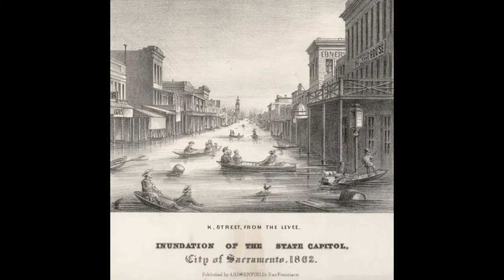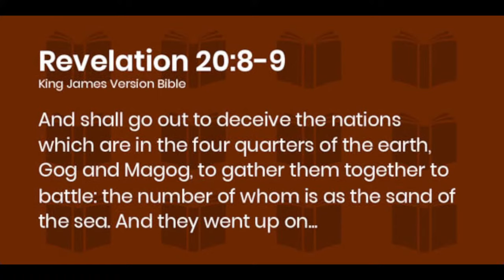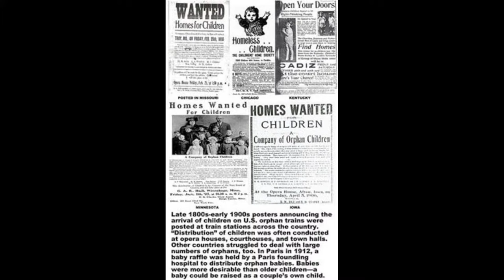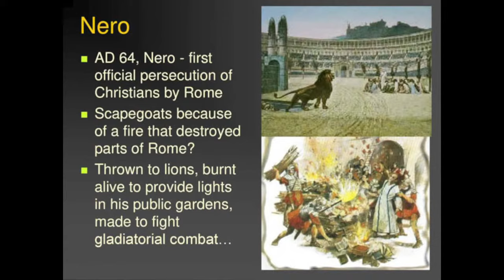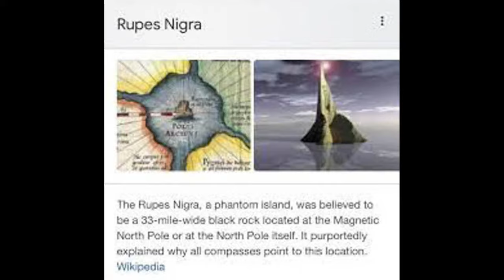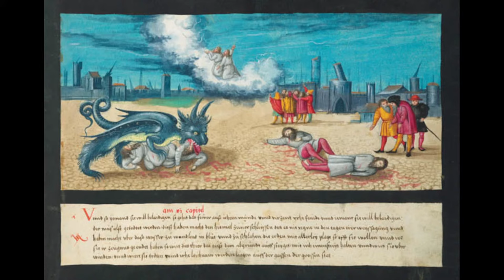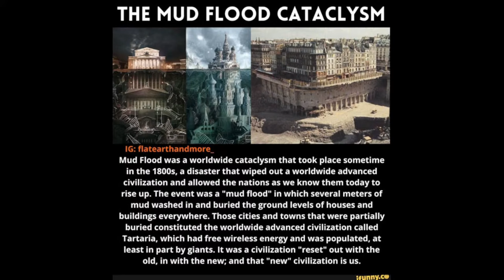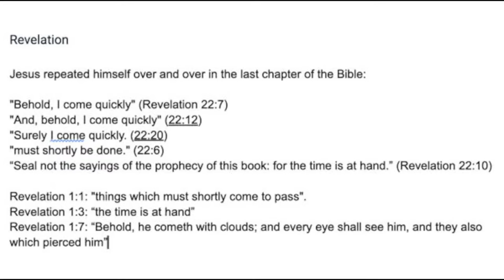The Millennial Reign With Noel Hadley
Join me and Noel Hadley of The Unexpected Cosmology as we hash out our ideas surrounding the Millennial Kingdom already happening on earth. Noel will share with us the many historical evidences that back up the idea that the 1000 year reign of Christ did indeed happen in our not so distant past.